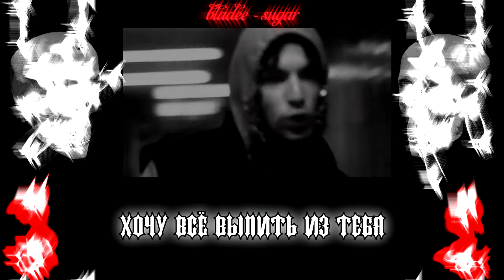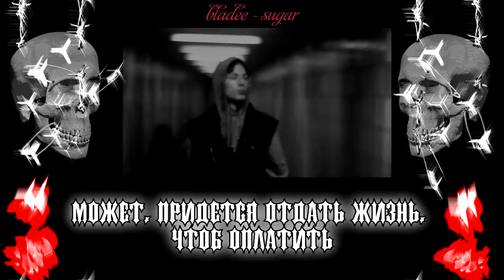Bladee - Sugar (RUS SUB/ПЕРЕВОД/СУБТИТРЫ)